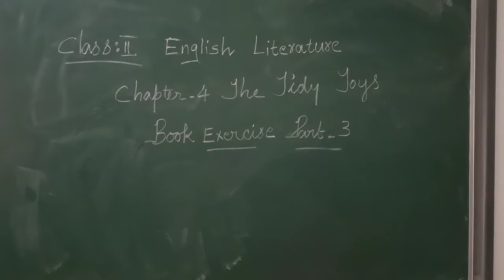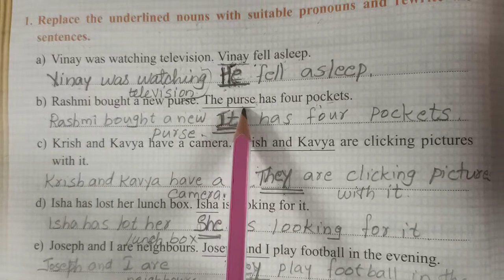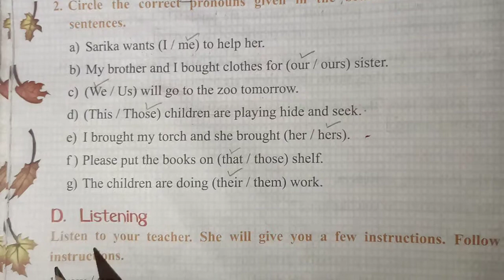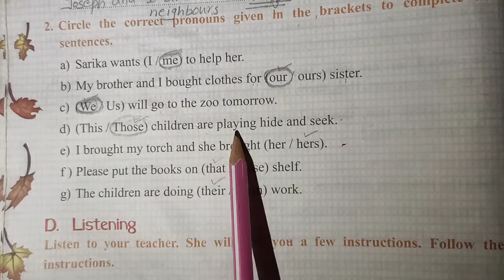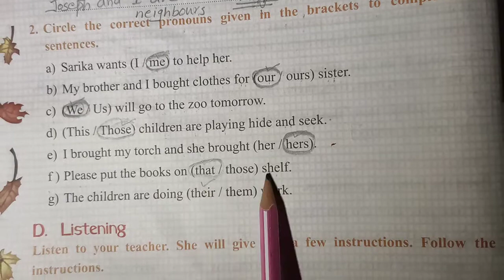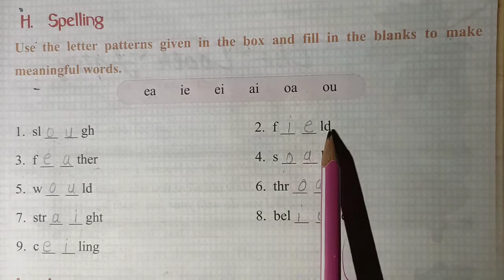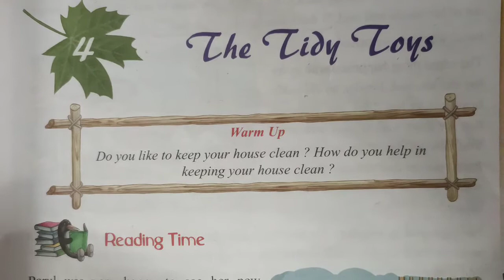English literature Chapter 4 The Tidy Toys Book Excerise part 3